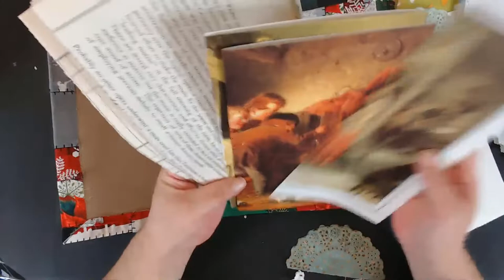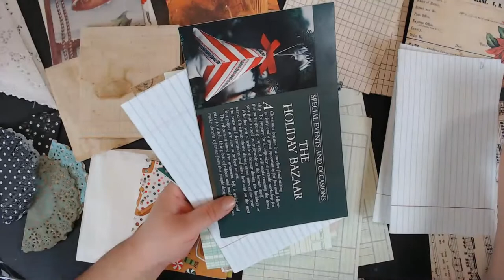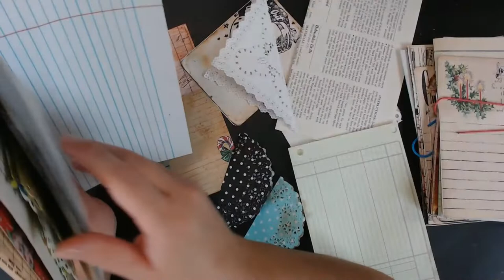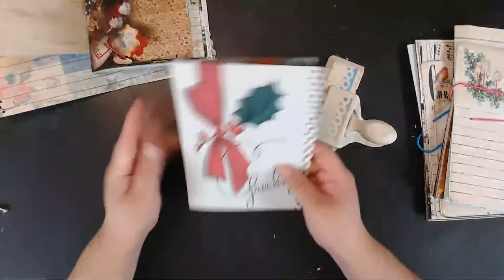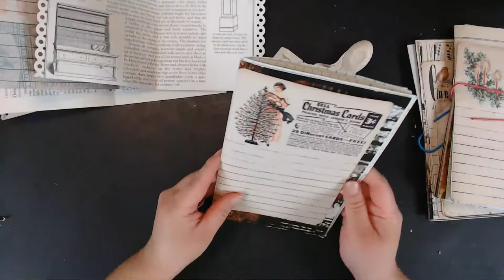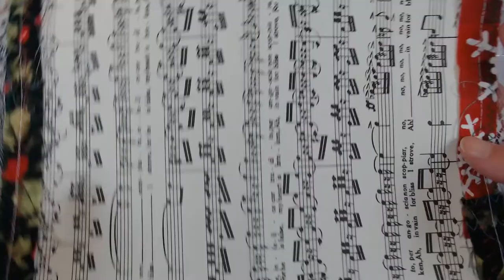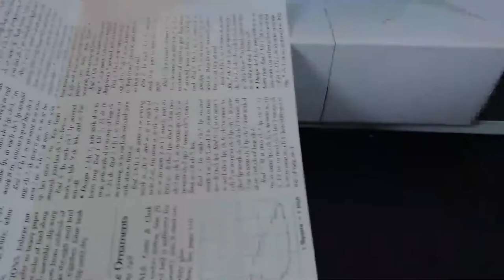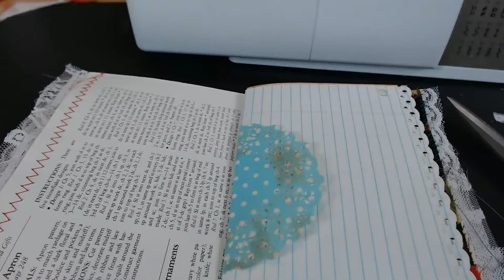Christmas Junk Journal #80 - Working on Signatures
HAITRAL Cotton Sewing Thread Sets - 24-Color Spools Thread, 1000 Yards Sewing Kits Thread for Sewing Machine